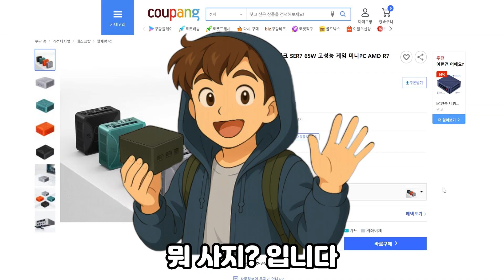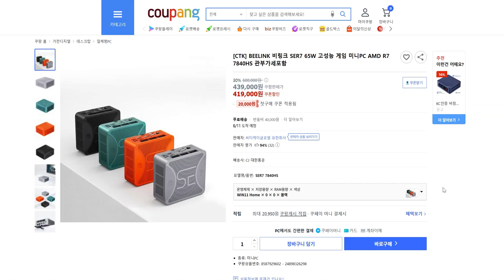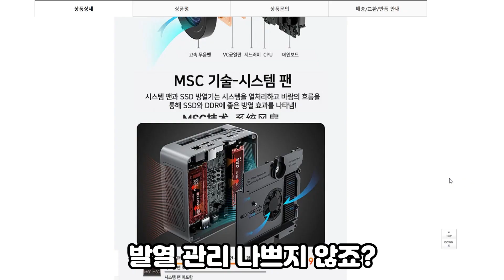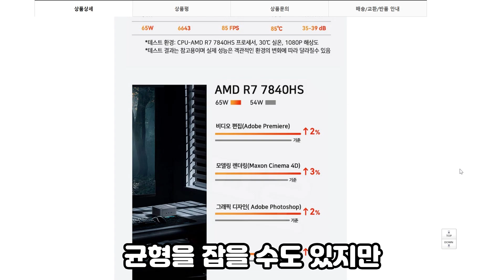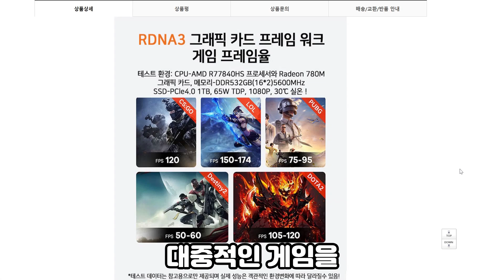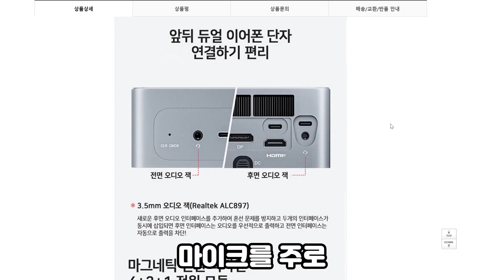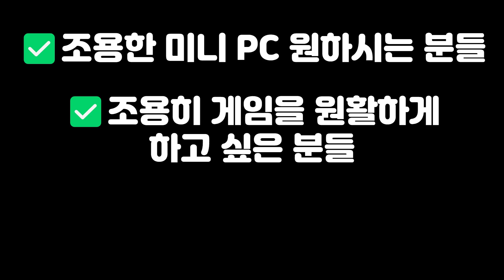저소음과 성능 둘 다 챙길 수 있는 미니 PC가 있다고? SER7 스펙 리뷰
🔊웅- 하는 팬 소리, 지겹지 않으세요?
이번 영상에서는 진짜 조용한 미니 PC, 그런데 성능도 놓치지 않은 Beelink SER7을 소개해드립니다!
많은 분들이 저소음 미니 PC로 EQR6를 많이 찾고 계신데요.
이번에 소개할 SER7은 EQR6의 저소음에 추가적으로 업그레이드 된 성능을 가진 제품입니다. 게다가 실제 사용자들의 리뷰와 경험을 바탕으로 단점까지 정리해서 알려드리니까, 지금 고민 중이신 분들이라면 꼭 끝까지 시청해 보세요!

[📄제품 요약 정보]

CPU : AMD R7 7840HS (8코어 16스레드, PassMark 28,000점)
GPU : Radeon 780M 내장 그래픽
RAM/SSD : DDR5 최대 64GB / PCle 4.0 최대 4TB
냉각 구조 : VC 방열판 + 고속무음팬 +시스템 팬
소음 : 약 35dB 수준 (속삭임 정도)
색상: 블랙/오렌지/그린/그레이 (색상에 따라 가격 변동 있음)
가격 : 약 43만원 (베어본 기준)

✅왜 조용할까?

SER7은 발열 관리와 내부 구조 설계 모두 신경 쓴 제품입니다.
VC 방열판이 CPU 과열을 막아주고, 고속 무음팬이 열을 빠르게 밖으로 배출하며, 시스템 팬이 램과 SSD도 함께 식혀줍니다.
경험자의 램 온도 테스트를 통해 최대 70도까지 올라갈 수 있었지만, 모드킷과 램 방열판을 활용하면 49도에서 27도까지 맞출 수 있습니다.
이런 튜닝 요소도 함께 소개해 드려요.

✅성능은 어떨까?

R7 7840HS는 EQR6에 탑재된 R5 6600H보다 성능이 1.5배 이상 높습니다. GPU도 Radeon 780M으로 EQR6의 660M보다 성능이 뛰어나고, 플루이드 모션 기능까지 지원되어 부드러운 화면 전환이 가능합니다.

롤, GTA, 도타2, 배틀 그라운드 등 대부분의 게임을 중간 옵션으로 충분히 돌릴 수 있어요. 성능 모드 / 균형 모드를 선택해 발열, 소음, 성능 밸런스를 조절할 수 있습니다.

✅단점은 없을까?

전면/후면 오디오 단자가 마이크 겸용이 아니라는 점,
즉 마이크 사용이 기본적으로 어렵다는 아쉬움이 있습니다.
하지만, 저렴한 USB 외장 사운드 카드를 연결하면 문제없이 사용 가능합니다.

✅이런 분들에게 추천드립니다.

1. 조용한 작업 환경이 필요한 분
2. 사무 + 게임 모두 가능한 미니 PC를 찾는 분
3. 여러 창을 열어두고 멀티태스킹 하시는 분
4. 고성능 + 저소음 + 확장성까지 챙기고 싶은 분
5. 쿨링을 튜닝해가며 PC를 오래 쓰고 싶으신 분

🔗구매 링크는 고정 댓글을 확인해 주세요!

궁금하신 점은 댓글 남겨주시면 최대한 빠르게 답변 드릴게요.
앞으로도 유용하고 정확한 정보, 빠르게 전달해 드리겠습니다.
감사합니다!